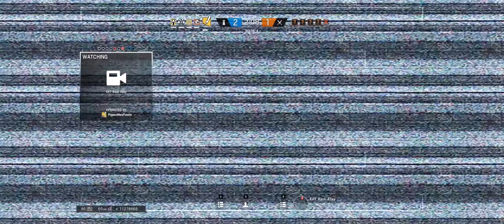Pigeon Team Six - Desperate Twitch Clutches